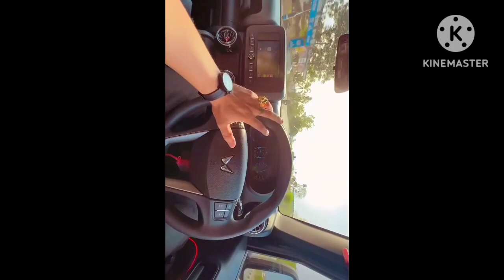DHILLONPREET NEW THAR VLOG || DHILLONPREET HATERS REPLY | DHILLONPREET POSITIVE RESPONSE ❤️